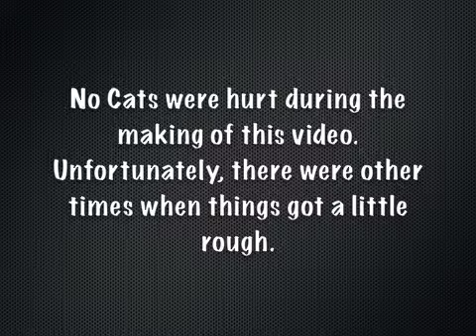Cat TV: Reality Cat Drama Part 3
Oz is an abandoned cat who finds comfort and food from a nice family. However, this family had also been giving food and love to their neighbor's cat, Noodle, because he was sort of just kicked out. Noodle doesn't want to share this nice family; so things get a little ugly. (Don't worry there's no violence).